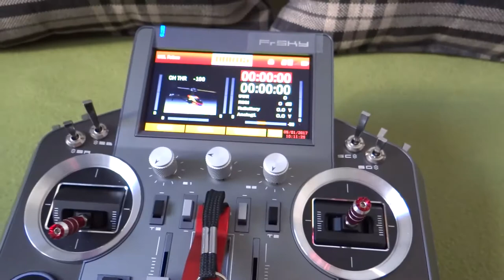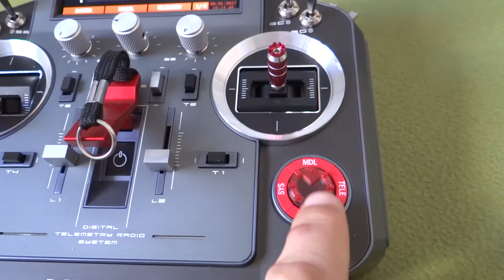Frsky Horus new 3D printed roller button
Friend who printed roller
Good store